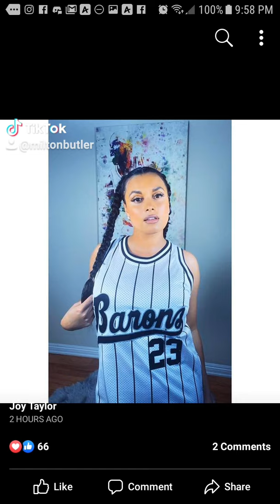Joy Taylor MJ Michael Jordan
Joy Taylor The Herd